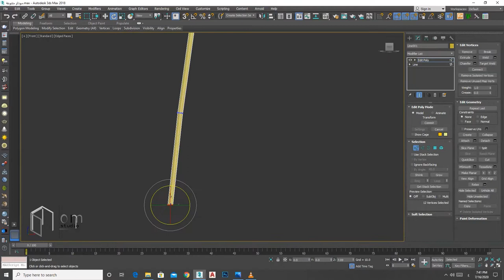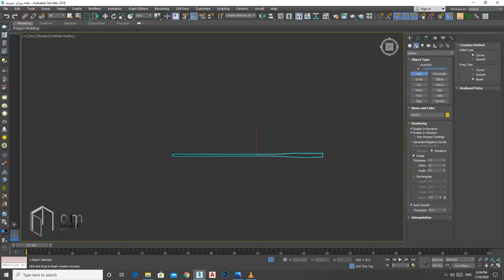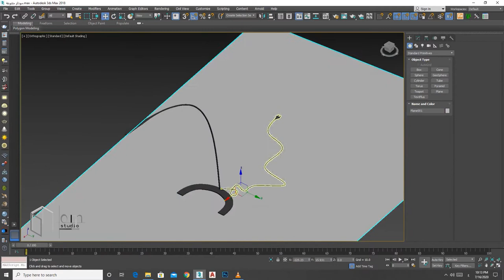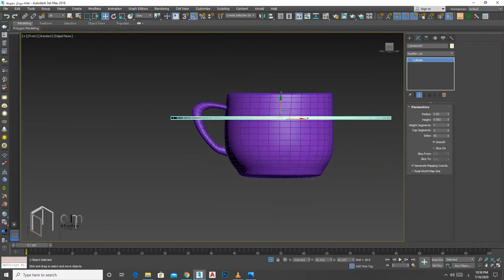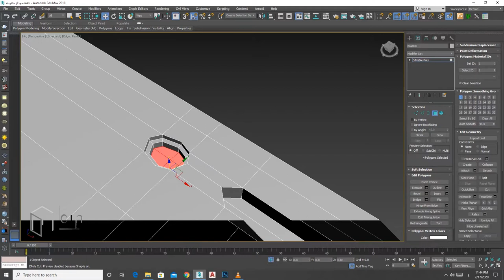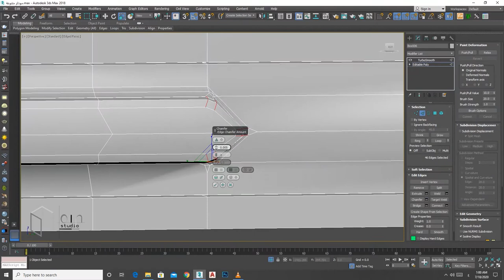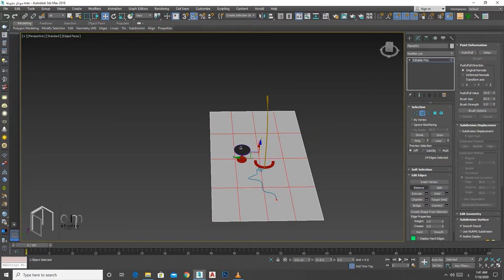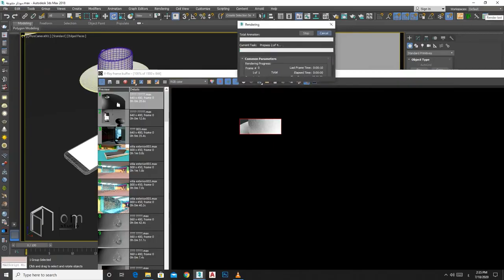modiling_a cup of coffee_table-smart phone_Curved floor lamp